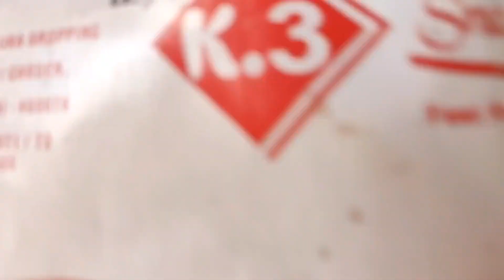Jalebi Reaction by Japanese - मैंने जलेबी खाई!! #14 Jalebi Parti #1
jalebi food vlog,
jalebi fafda food vlog,
jalebi food,
jalebi eat,
jalebi food asmr,
jalebi breakfast,
best jalebi,
jalebi taste test,
jalebi original recipe,
jalebi food challenge,
jalebi dessert,
eating asmr jalebi,
huge jalebi,
jalebi trying,
jalebi ice cream rolls,
jalebi restaurant,
food vlogs sweets,
jalebi life,
jalebi being made,
o jalebi,
jalebi recipe old style,
packed jalebi recipe,
jalebi in street food,
jalebi food shorts,
food vlogs jalebi,
trying jalebi,
jalebi shop,
jalebi indian food,
jalebi mukbang,
1 jalebi,
jalebi aloo,
jalebi variety,
best jalebi street food,
food vlog bbq
food vlogs,
food vlogs myanmar,
food vlogs bangladesh,